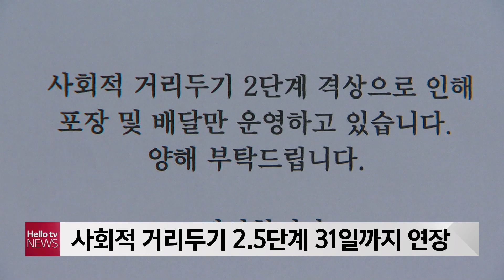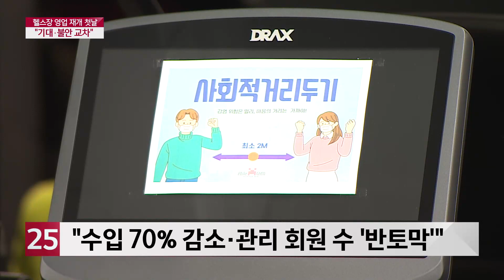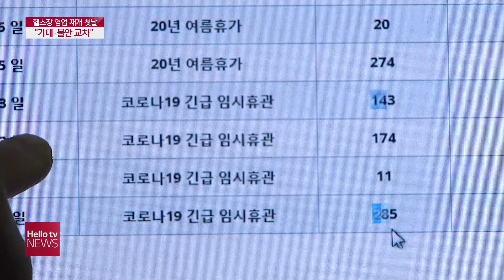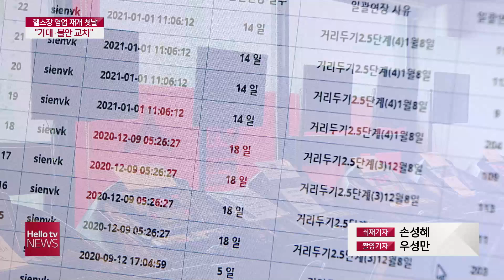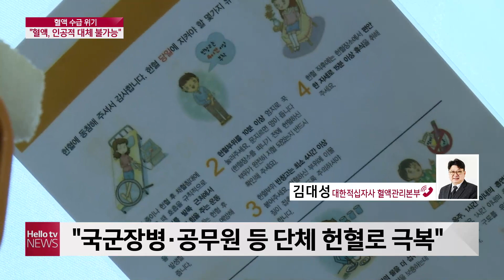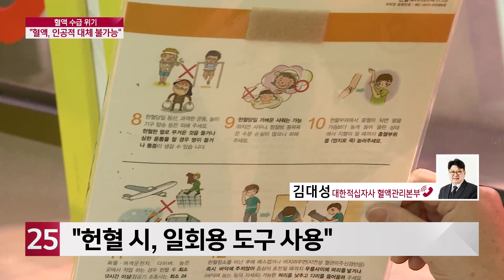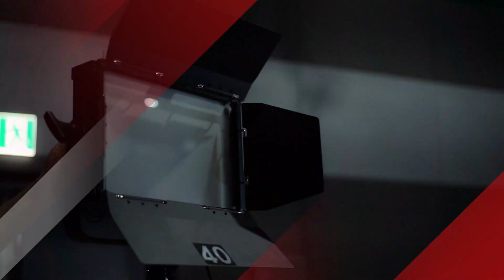헬로TV뉴스 서울 1월 18일(월) 21년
1. 카페서 음료 섭취 가능...2.5단계 31일까지
2. 6주 만에 ′손님 맞이′...헬스장 영업 재개 첫날
3. ′아슬아슬′ 혈액 수급...'헌혈 참여 당부'